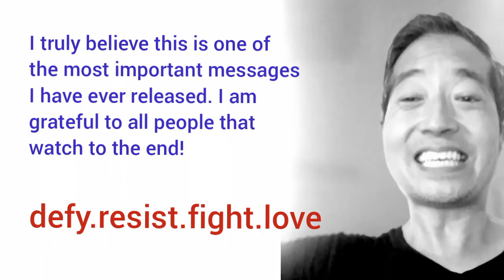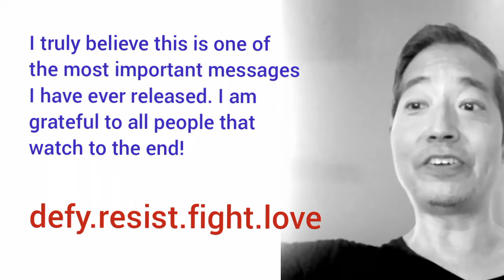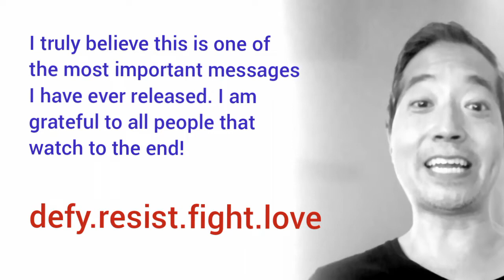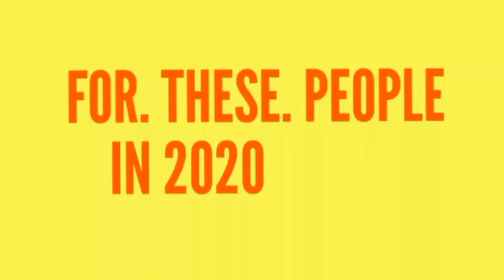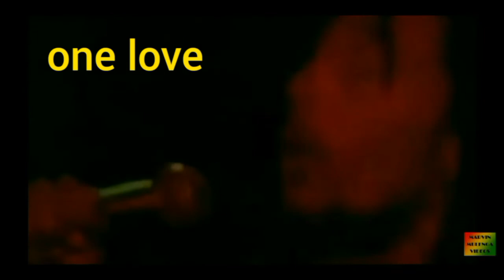My Most Important Message This Year: Elevate Your Humanity | skwealthacademy podcast #131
Today I talk about the importance of elevating our levels of humanity during dark times, the exact opposite of what often occurs not because any of us are bad people but because we have all been tricked by the people that lead this world. Defy. Resist. Fight. Love. But most of all, do not obey and comply to anything that opposes your moral compass.

The short clips of Terrence Malick's feature film "The Thin Red Line" and the live footage of Bob Marley's 1976 Smile Jamaica concert in this video is provided solely for informational and educational purposes only to reassert the educational points made in this video and thereby qualifies for "fair use" purposes.